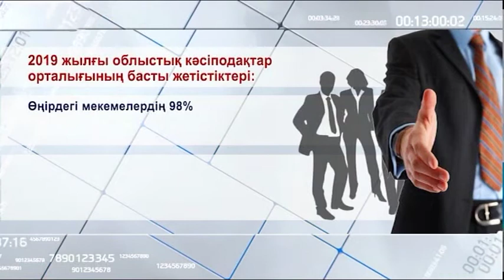Кәсіподақ ұйымдарының жұмысы сараланды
Жетістіктер мен алға қойған мақсаттар. Бүгін облыстық кәсіподақ ұйымдарының өкілдері өткен жылы атқарған жұмыстарын баяндады. Қазіргі күні бастауыш кәсіподақ ұйымдарының қатарында 63 мыңнан аса солтүстікқазақстандық бар екен. Былтыр белсенді жандар өңіріміздегі жұмысшылардың құқығын қорғау бағытында ауқымды жұмыс атқарыпты. Толығырақ тілшіміз тарқатсын.